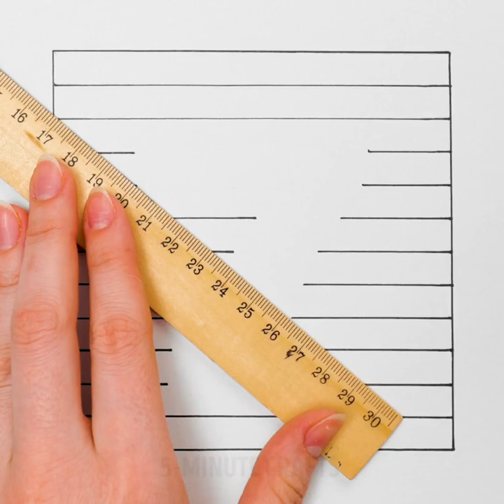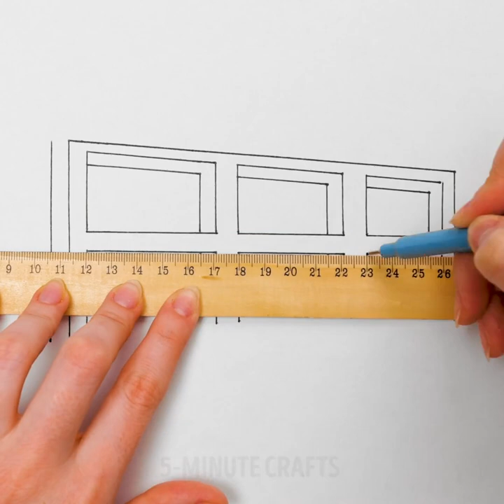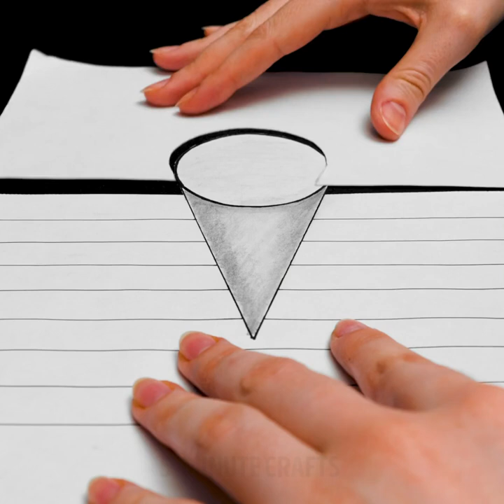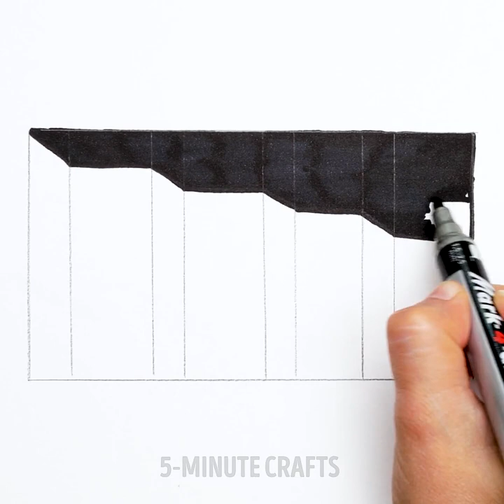27 AMAZING DRAWING TIPS || ILLUSIONS, 3D DRAWINGS AND ONE-STROKE PAINTINGS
AWESOME ART TUTORIALS THAT WILL MAKE YOU A BETTER ARTIST

Today, I show you some tips and tricks that will help you become an expert illustrator and graphic designer using all sorts of materials. These techniques will also teach you how to improve your realism skills.
You can draw a geometric letter and then fill it in with a marker, then you drag some lines from it to give it depth and you’ve just turned your letter into something 3D. To make it even more realistic cut it around the top edges and voila.
Another great trick is to make an optical illusion drawing using lines that resemble a notebook. Draw horizontal lines on a plain piece of paper and then draw the pattern you want in the middle. The extend those lines downward so that one meets with the opposite lower line to make t 3D, then start shading to give it depth.
I also show you some beautiful patterns you can try that look like optical illusions.
Watch until the end to discover some of my Op Art techniques using markers.

Timestamps:
0:07 – Optical illusion drawing ideas
2:12 – Brilliant window drawing illusion
3:48 – The 3D staircase
5:18 – From 2D to 3D
7:38 – Amazing drop on a piece of paper
9:21 – Stroke painting techniques
11:27 – Awesome peony painting